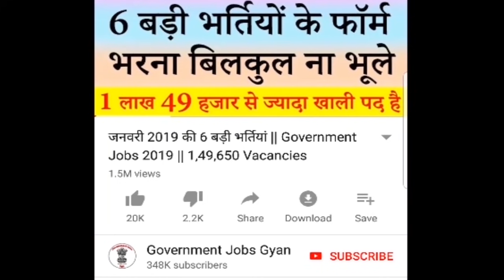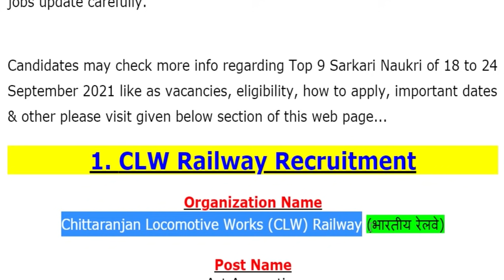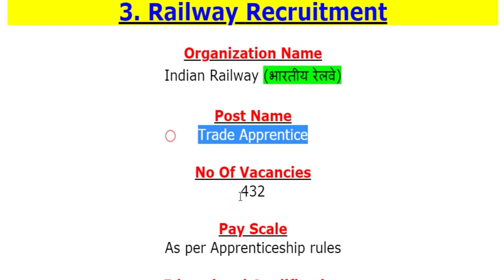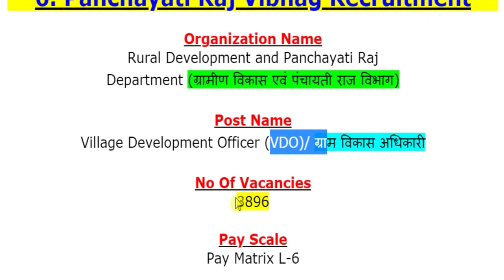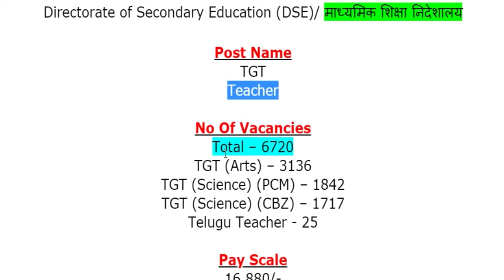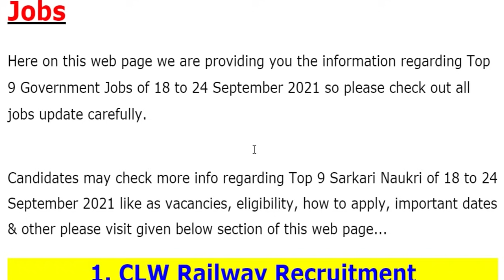18 से 24 सितम्बर 2021 तक की 9 बड़ी सरकारी नौकरी || Government Jobs 2021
The various organizations has been released various notifications for the recruitment of Act Apprentice, SSC Officer, Trade Apprentice, Rifleman Technical, Tradesman, Principal, Lecturer, Workshop Superintendent, Librarian, Village Development Officer (VDO), Village Development Officer (VDO), TGT, Teacher, ANM & Other Jobs.
For more info regarding Top 9 Government Jobs of 18 to 24 September 2021 such as vacancies, eligibility, dates & other please visit given below link……...

If you have queries and suggestion related to Top 9 Government Jobs of 18 to 24 September 2021, you can comment in the given below comment box.